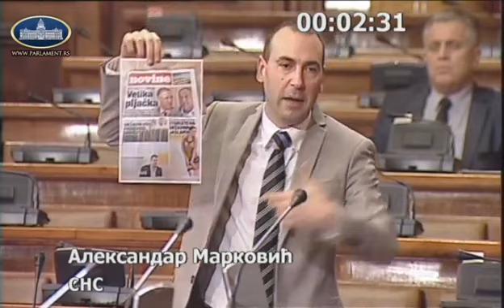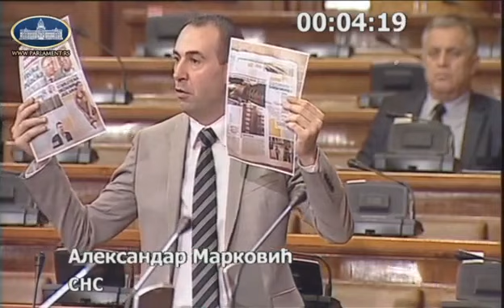Марковић: Ђилас стоји иза најпрљавије кампање у Србији